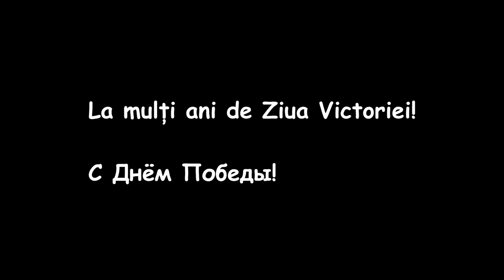La mulți ani de Ziua Victoriei!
RO:  Această sărbătoare ne unește pe toți. Indiferent de naționalitate, religie sau opinii politice. În această zi, vreau să vă urez tuturor să vă amintiți strămoșii voștri, care acum au plecat. Întrebați acești oameni care au trăit acest coșmar ACUM, pentru că atunci va fi prea târziu.
RU: Этот праздник объединяет всех нас. Вне зависимости от национальности, вероисповедания или политических взглядов. В этот день я хочу вам всем пожелать помнить своих предков, которых сейчас нет. Расcпрашивайте тех людей, которые пережили этот кошмар СЕЙЧАС, потому что потом будет уже поздно.